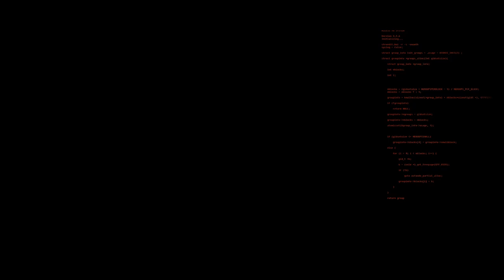Forever Winter - Raw Gameplay - 2024.09.26.05.28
Raw unedited run footage of Forever Winter.